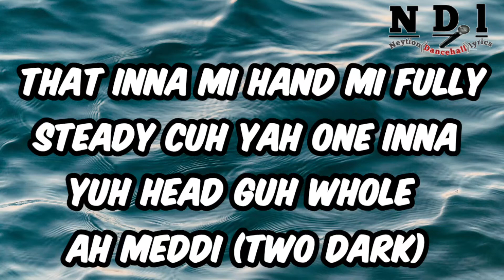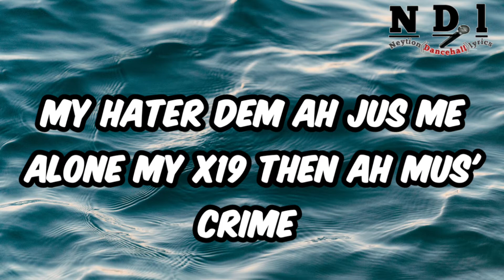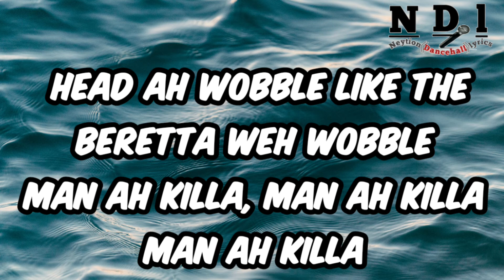Shawn Storm - Nuh Trouble Trouble (lyrics) [Neytion Dancehall lyrics]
Artist - Shawn Storm
Song - Nuh Trouble Trouble